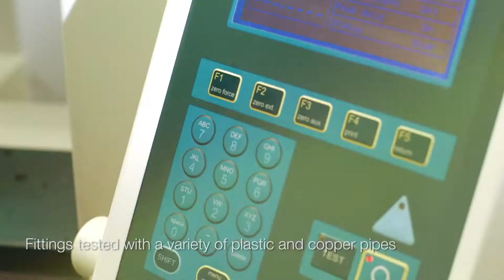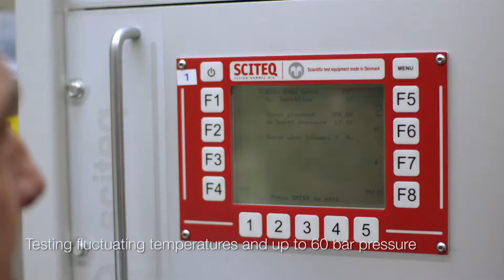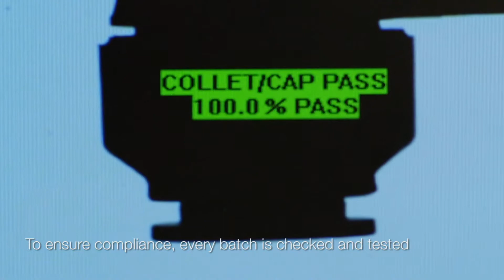Why you should fit Speedfit Extreme Testing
Speedfit Technology is trusted by the best as they make reliable and robust products.